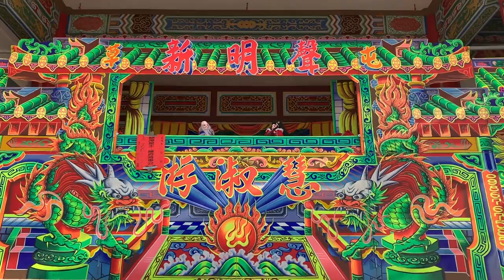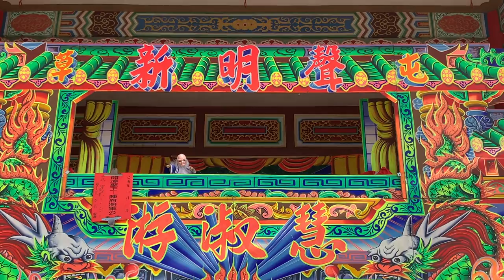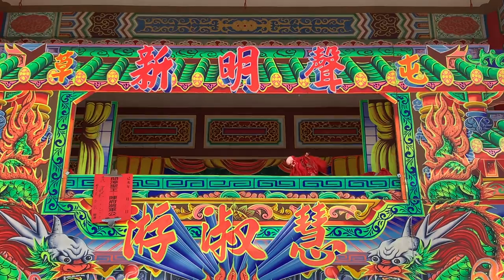布袋戲表演與後場 201910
隨手一拍

在酬神宴客的場合請來戲班子來演布袋戲、歌仔戲、辦仙戲等，這種搭露天台子的形式，俗稱「野台戲」。
最近這幾十年來，隨著新興娛樂出現，這種舊時的廟口娛樂也逐漸凋零。通常是台上演的大汗淋灕，台下卻只有稀疏三兩人，令人不勝唏噓
因著藝師年紀普遍高齡，沒有精力又唱又演的他們，選擇將聲音錄下，於開演時放帶子，只需要操作偶人即可。

這次所拍攝的布袋戲表演是現場口白與操偶的，但是配樂使用電腦音效播放。
另外此影片還有進入後場拍攝，內台上還掛著田都元帥像，希望神明保佑演出一切順利。